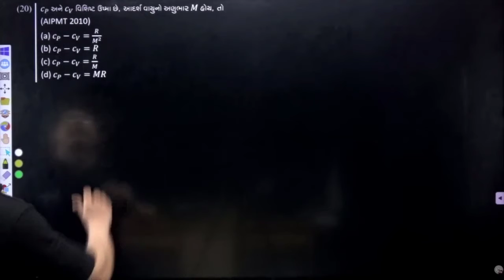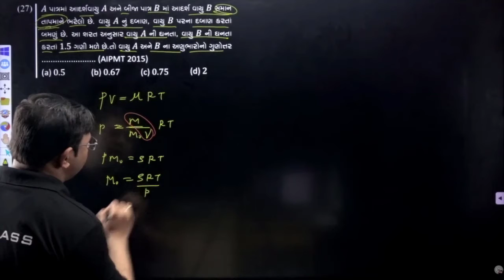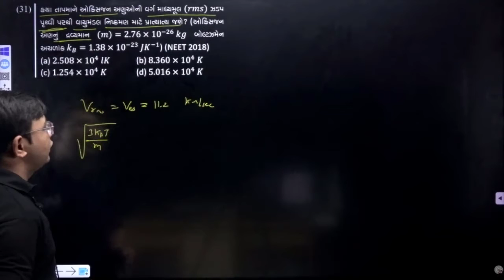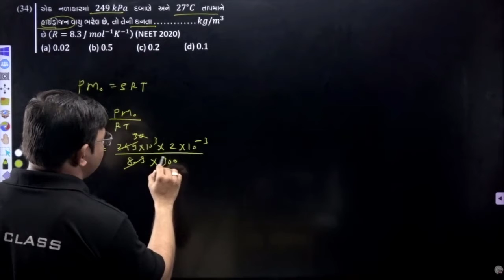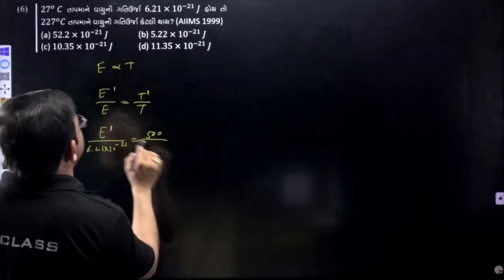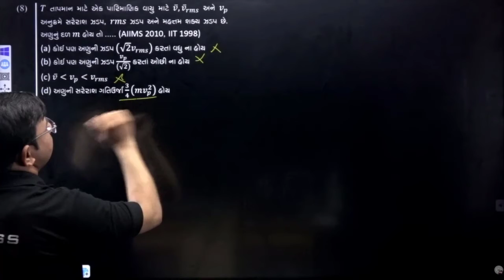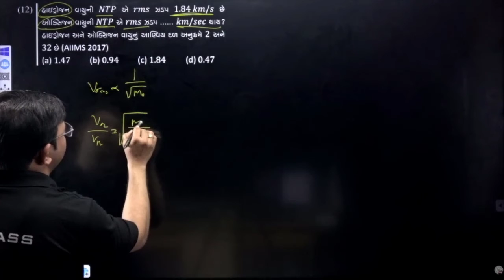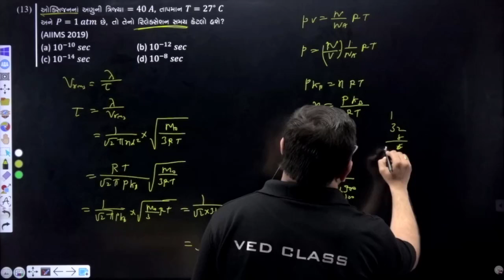Kinetic Theory of Gases [Lecture - 4] | NEET 2022 Chanakya Batch | Bhargav Sir | VedClass